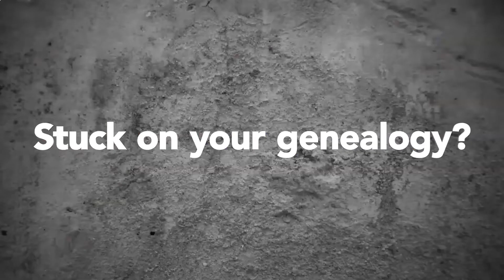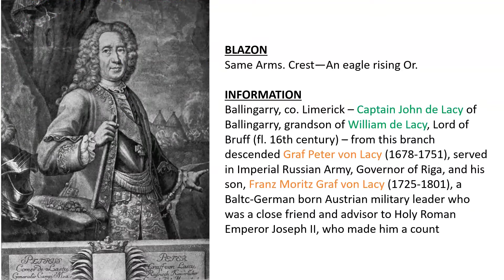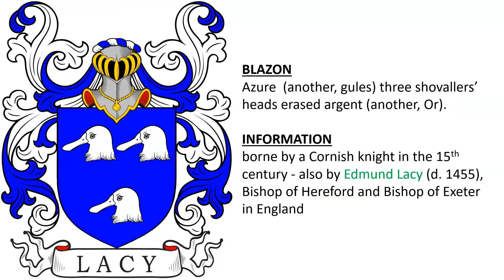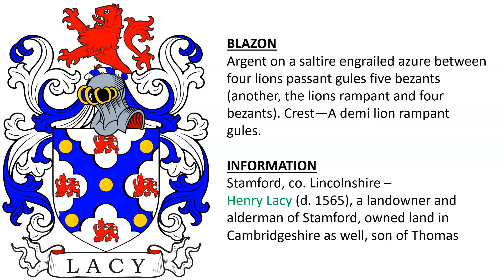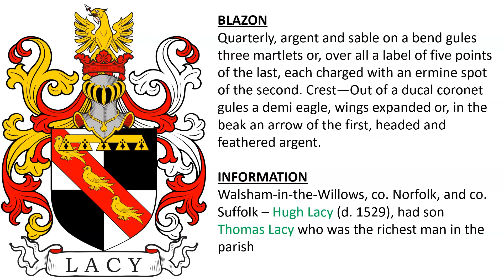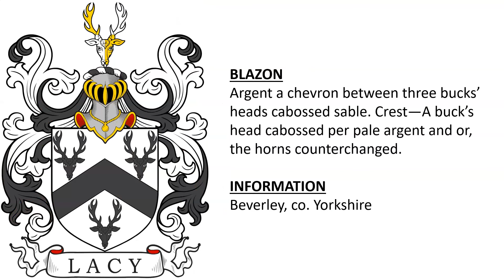Lacy Coat of Arms & Family Crest - Symbols, Bearers, History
Lacy “Family Crest” or Coat of Arms, de Lacy, Lacey - Lacy Family History & Surname

1) Hugh de Lacy, Lord of Meath, 4th Baron Lacy
(d. 1186), son of Gilbert, grandson of Roger, and great-grandson of Walter de Lacy (d.  1085) who came from Lassy, Normandy. Hugh’s younger son, Hugh de Lacy (c. 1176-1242) was leading figure in the Norman invasion of Ireland in the 12th century, and was created Earl of Ulster in 1205 - also Henry de Lacy, Earl of Lincoln (c. 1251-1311), at the Battle of Falkirk in 1298 and the Siege of Carlaverock in 1300, son of Edmund de Lacy, Baron of Pontefract (c.1230–1258), grandson of John of Chester, and great-grandson of Roger de Lacy (d. 1211) - Or, a lion rampant purpure armed and langued gules.

2) Ballingarry, co. Limerick – Captain John de Lacy of Ballingarry, grandson of William de Lacy, Lord of Bruff (fl. 16th century) – from this branch descended Graf Peter von Lacy (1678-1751), served in Imperial Russian Army, Governor of Riga, and his son, Franz Moritz Graf von Lacy (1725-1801), a Baltc-German born Austrian military leader who was a close friend and advisor to Holy Roman Emperor Joseph II, who made him a count - Same Arms. Crest—An eagle rising Or.

3) Longworth, co. Lancashire – Thomas Lacy (fl. 1664), son of Thomas Lacy of Cromwell, a descendant of John Lacy of Cromwell. Thomas had four sons and two daughters with wife Anne Winckley - Argent six pellets, three, two, and one.

4) Melton Mowbray, co. Leicester, and Cromwell and Beverley, co. Yorkshire – John Lacy, son and heir of William Lacy of Melton Mowbray (fl. 1563), grandson of Seth Lacy, great-grandson of Richard Lacy of Halifax - Argent six pellets, three, two, and one. Crest—A fret-knot argent and purpure.

5) borne by a Cornish knight in the 15th century - also by Edmund Lacy (d. 1455), Bishop of Hereford and Bishop of Exeter in England - Azure (another, gules) three shovallers’ heads erased argent (another, Or).

6) Stamford, co. Lincolnshire – Henry Lacy (d. 1565), a landowner and alderman of Stamford, owned land in Cambridgeshire as well, son of Thomas - Argent on a saltire engrailed azure between four lions passant gules five bezants (another, the lions rampant and four bezants). Crest—A demi lion rampant gules.

7) Hartrow and Rowberrow, co. Somerset - William Lacy (fl. 1623) of Hartrow and Ezelius Lacy (fl. 1623) of Rowberrow, sons of William Lacy of Hartow - Gules two bars wavy ermine.

8) Shipton-under-Wychwood, co. Oxford – Sir John Lacy of Shipton, High Sheriff if 1631, son of Sir Rowland Lacy of Shipton, High Sheriff in 1623, grandson of John - Also Lacey of Enfield, co. Middlesex - Gules two bars wavy ermine. Crest—Out of a ducal coronet or, a lion sejant ermine.

9) London - Gules two bends wavy ermine

10) Northumberland - Barry nebulée of six ermine and gules

11) co. Herefordshire - borne by Adam de Lacy (born c. 1247) of Castle Frome and Sir John de Lacy (born 1276) of Herefordshire - Or, a fesse gules in chief three martlets of the second.

12) Walsham-in-the-Willows, co. Norfolk, and co. Suffolk – Hugh Lacy (d. 1529), had son Thomas Lacy who was the richest man in the parish - Quarterly, argent and sable on a bend gules three martlets or, over all a label of five points of the last, each charged with an ermine spot of the second. Crest—Out of a ducal coronet gules a demi eagle, wings expanded or, in the beak an arrow of the first, headed and feathered argent.

13) Broadway, co. Worcestershire – Hobday or Hobildey, alias Lacy - Argent on a bend gules three martlets or, a bordure engrailed sable. Crest—On a ducal coronet or, a demi lion rampant argent.

14) co. Cambridgeshire - similar to the arms of Sir Robert Lacy, documented c. 1445 - Argent an inescutcheon gules over all a bend sable.

15) Beverley, co. Yorkshire - Argent a chevron between three bucks’ heads cabossed sable. Crest—A buck’s head cabossed per pale argent and or, the horns counterchanged.

16) co. Yorkshire - Or, a lion rampant gules a bordure of the first and second charged with eight bezants.